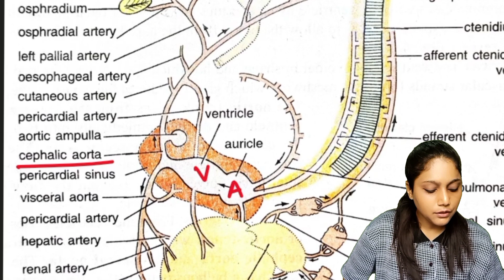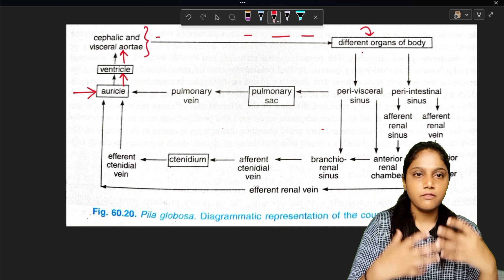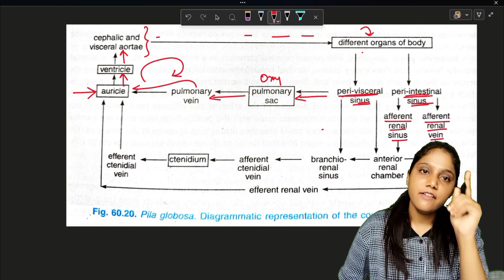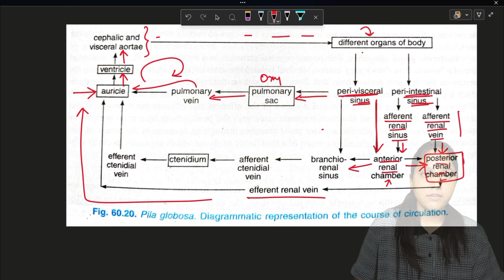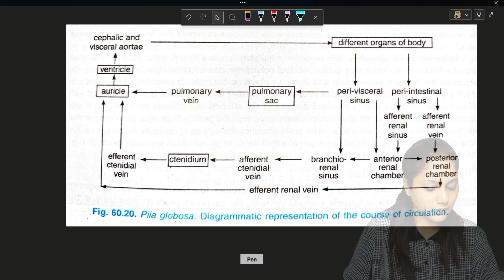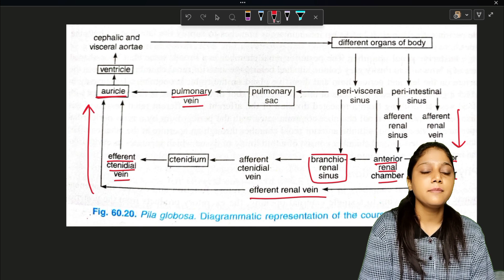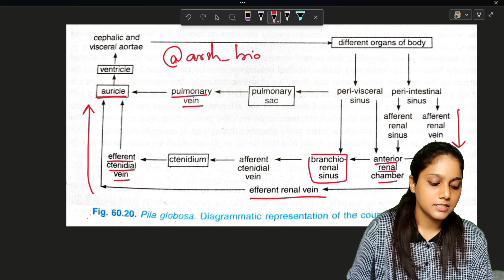Blood vascular system in pila/ type study - pila glabosa/ Ou BSc Zoology sem 1/ arsh bionyms /humera